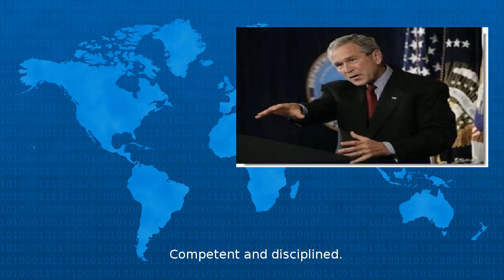Trump'S Response To Hurricane Was Perfect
Hurricane Harvey was a revelatory moment in the early presidency of Donald J Trump We got a glimpse of Trump without the cultural politics Trump as he could be As Hurricane Irma approaches Congress...